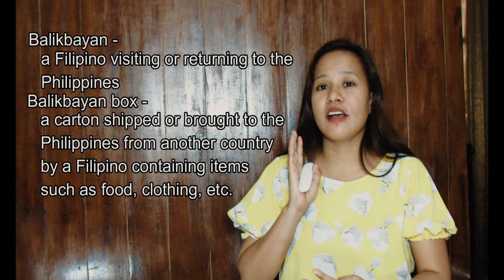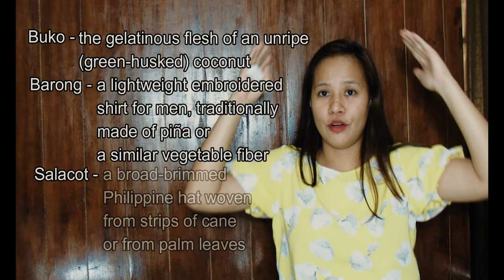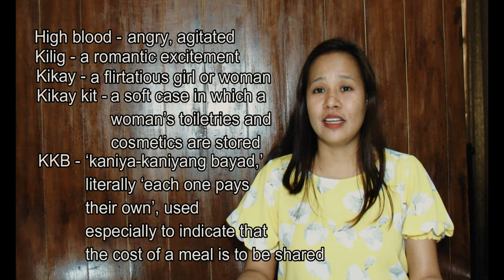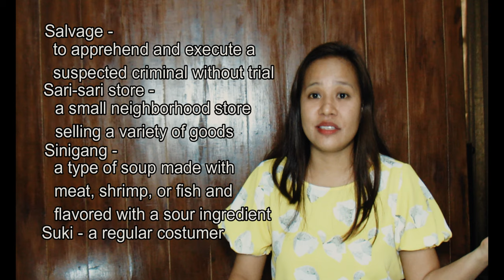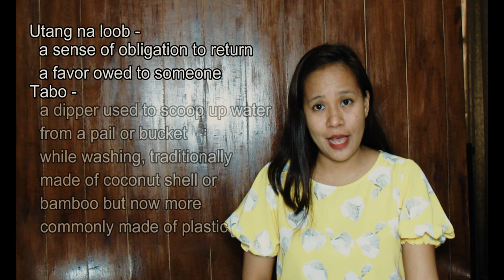Filipino words that are now officially part of the English Language | Mary Joie Padron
Filipinos are contributing new words to English language. Let us find out the Filipino words that are already accepted and used worldwide as English terms. To name a few: Kikay, Bagoong, Baon.